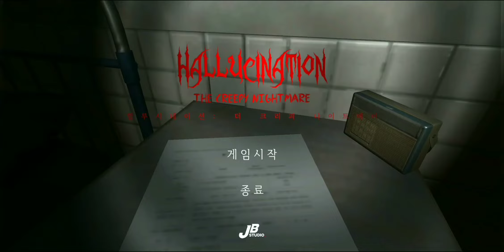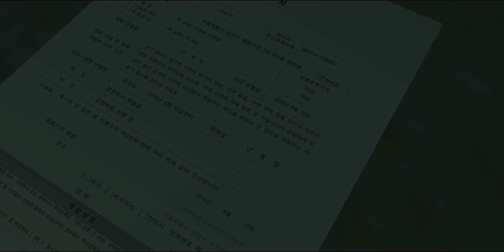Hallucination The Creepy Nightmare Short Horror Full GamePlay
You woke in an unpleasant squeaky bed. I woke up and looked around and saw a small room. I can't really feel where it is. You are sure that someone has been locked in this unpleasant room. This is really angry. One flashlight in my hand. Let's look for an exit in this dark and unpleasant space. Oh yes, and you ... Oh no.

Game Size: 33MB
Language : Korean (South Korea)
Offline